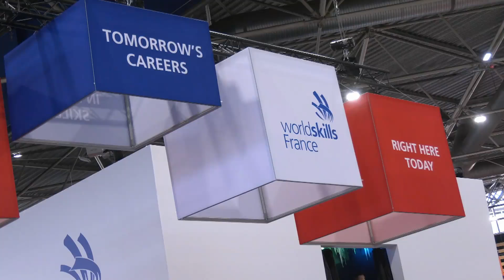Soulagement et fierté au dernier jour de la compétition WorldSkills